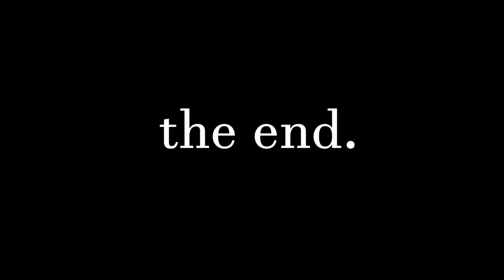"Skelty's Day"- A Story In Songs (by Calcium Pictures)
Skelty's Day is reimagined as a silent film with a soundtrack representing his activities.

All songs in order of appearance:
“Morning Mood” by Edward Grieg
Rocky Theme Song
“Surfin’ Bird” by The Trashmen
Cowboy Bebop Theme Song
“Man With A Harmonica” by Ennio Morricone
“Domination” by Pantera
“Alone” by Jinseng and Ameba

Produced by Calcium Pictures
FIlmed by Skelty Skeleton
In Association with WDSB Productions
Edited by Bones Skeleton and Wingo
Music Editing by DJ
Rendered Using the Boosted Engine SoftwareTM